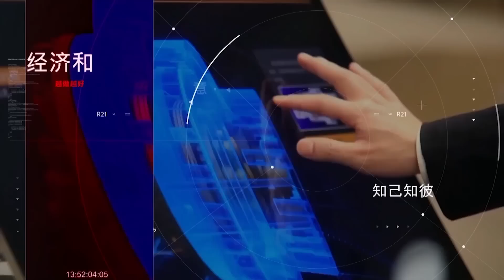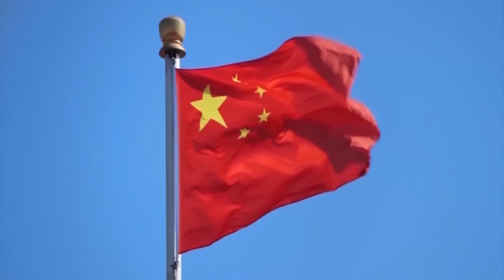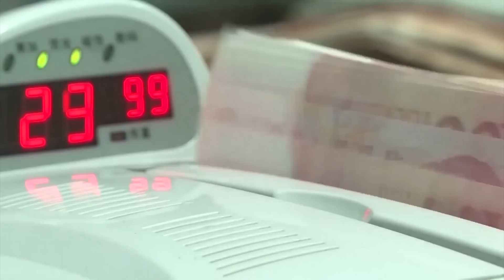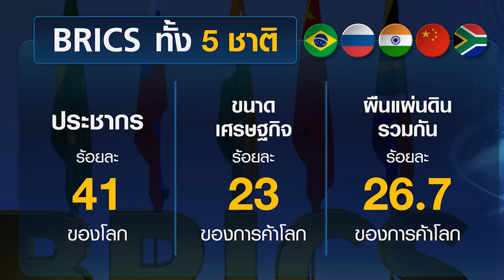Live | อาเซียนพลัส |TNN| อาทิตย์ที่ 2 ก.ค. 2566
อาเซียนพลัส สัปดาห์นี้

สายเคเบิลอินเตอร์เน็ตใต้น้ำอาเซียน
มีความเสี่ยง ในภาวะทะเลจีนใต้ตึงเครียด
ผู้รู้เตือนต้องมีมาตรการรักษาความปลอดภัยเข้มงวด

ติดตามรายละเอียด ในอาเซียนพลัส
วันอาทิตย์ ที่ 2 กรกฎาคม
และออกอากาศซ้ำ